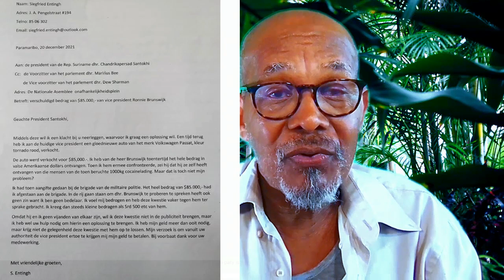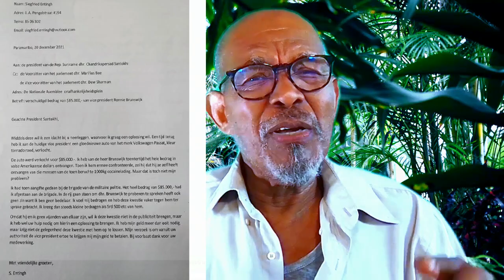Vreemde Zaken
85.000 valse USD, Veepeetje weet nergens van, zomaar beschuldigd iemand hem. huh en dat die meneer het lef heeft om DNA en de president aan te schrijven...dat slaat alles...